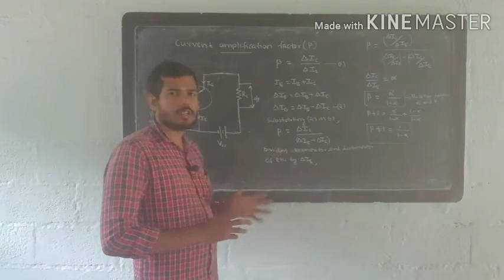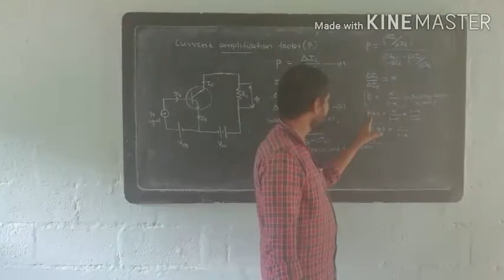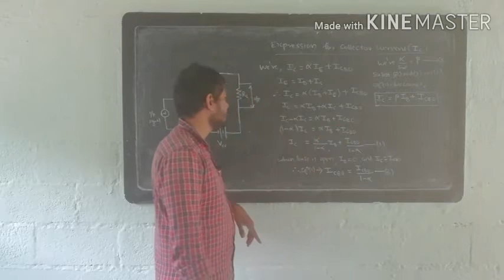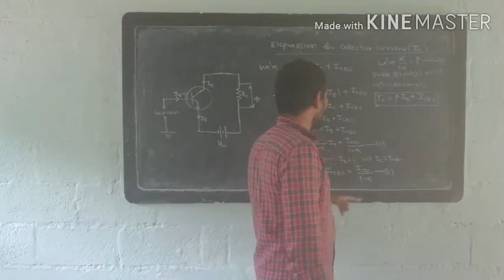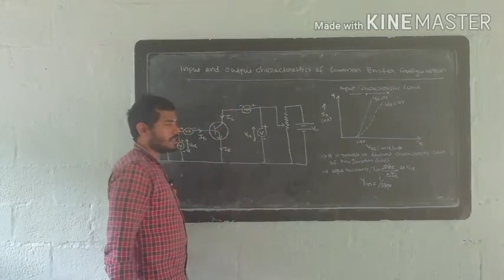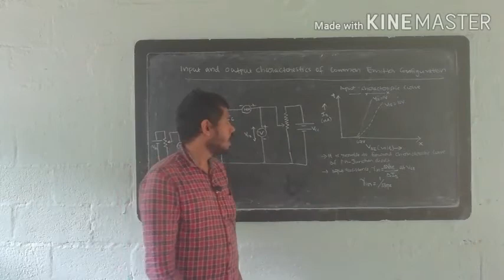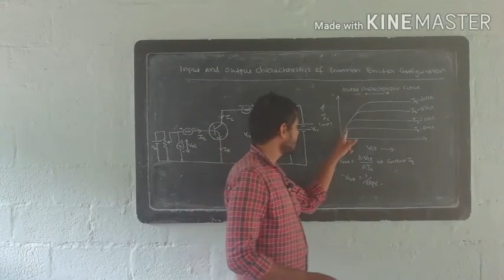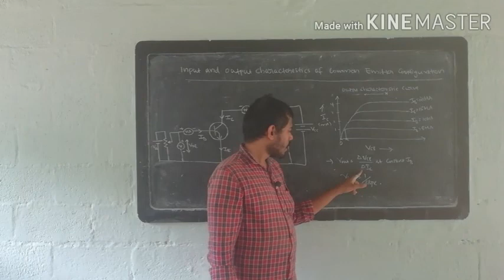Electronics chapter 2 part 4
Common emitter input and output characteristics